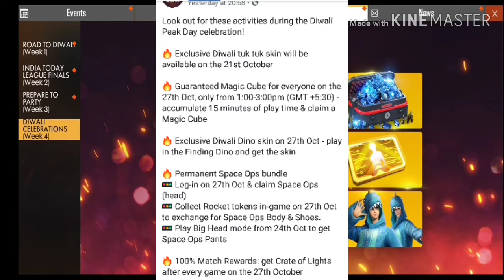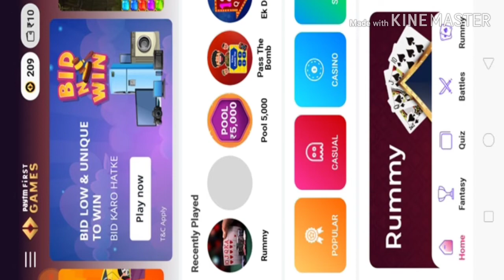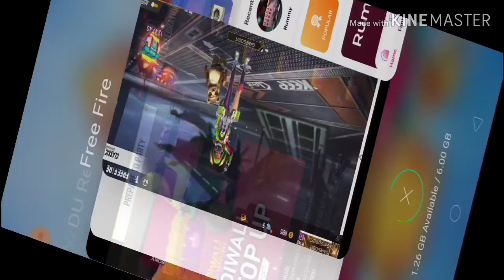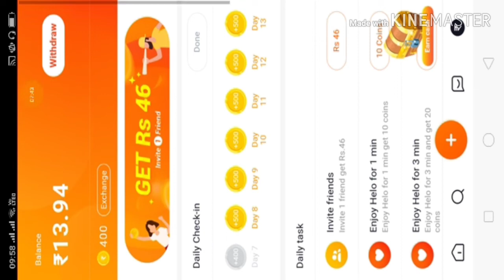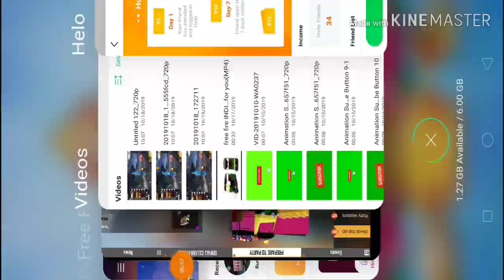New Trick How To Get magic cube | How to do topup event for free at free fire 2019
Hey! Welcome to *Paytm First Games*. Join me & you can earn unlimited cash!

How to do topup event